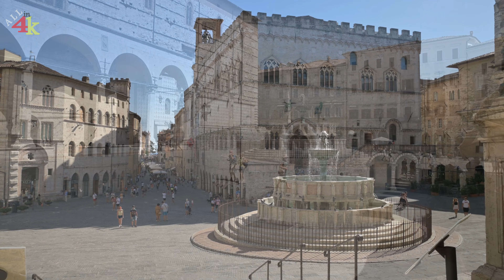Perugia, Italy 🇮🇹 IN [4K]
If you are interested in these amaznig footage 👇
Get unlimited downloads of 55+ million creative assets. From just $16.50/month. Stock Footage, After Effects Templates, Music Tracks, and more...

Perugia is the capital city of both the region of Umbria in central Italy, crossed by the river Tiber, and of the province of Perugia. The city is located about 164 kilometres (102 miles) north of Rome and 148 km (92 miles) southeast of Florence. It covers a high hilltop and part of the valleys around the area. The region of Umbria is bordered by Tuscany, Lazio, and Marche.
The history of Perugia goes back to the Etruscan period; Perugia was one of the main Etruscan cities...(wikipedia)

! You will see the most beautiful places in perugia by walking tour 4k

All video footage are licensed, and edited by ALL in 4K and it can be licensed as stock footage